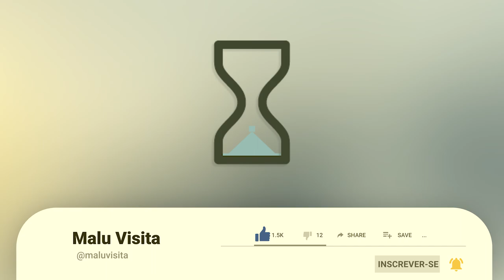Escondidinho de carne moída, receita fácil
Dando sequência a série de receitas fáceis, gostosas e baratas com carne moída, a jornalista Malu Rodrigues mostra uma receita de Escondidinho de carne moída com uma inspiração britânica  " Cottage pie" e da  "Shepherd's pie".

Ingredientes:

Um quilo de batatas ( purê);
500 gramas de carne moída ( usei acém);
cebola;
duas cenouras;
alho;
ervas;
uma colher cheia de farinha de trigo;
caldo de carne;
queijo ralado;
sal, pimenta e
molho inglês.

Vídeo